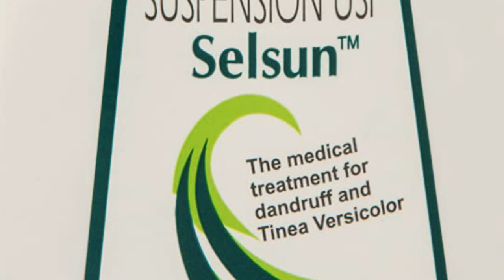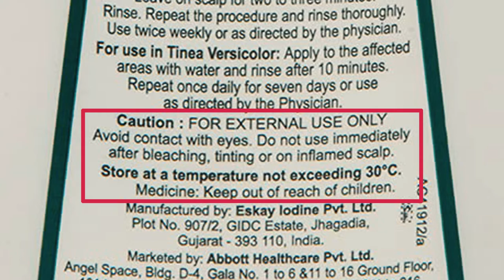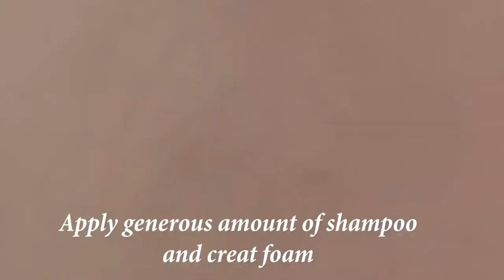Selsun Suspension Review / Medicated Shampoo / Cure Dandruff, itchy scalp ? Know the hidden truth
Selsun Suspension Review. In this video I'll share with you a medicated suspension for dandruff & itchy scalp. It is not a regular shampoo. Use this with protection.